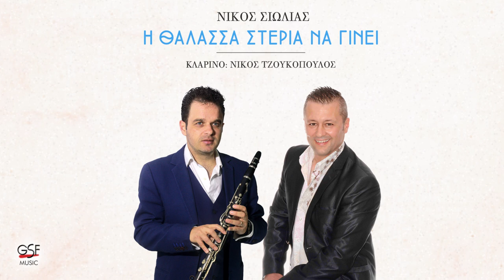Νίκος Σιώλιας & Νίκος Τζουκόπουλος - ( Μέρος Α' ) Η θάλασσα στεριά να γίνει | Official Audio Release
1)   00:00   Η θάλασσα στεριά να γίνει
2)   02:08   Στον ύπνο μου σε είδα παλικάρι μου
3)   04:10   Σε είδα να χορεύεις
4)   06:23   Γυφτοπούλα
5)   08:29   Γιατί θες να φύγεις τώρα
6)   10:30   Θα ρίξω πέρδικας φτερά
7)   12:03   Διάβασε αυτό το γράμμα
8)   13:26   Περασμένα πια μεσάνυχτα
9)   15:12   Μη θυμώνεις και μην κλαις

Κλαρίνο: Νίκος Τζουκόπουλος
Αρμόνιο: Αργύρης Κυριάκος
Κιθάρα: Βασίλης Μητσιάκης
Ντραμς: Γιώργος Μπακλαβάς